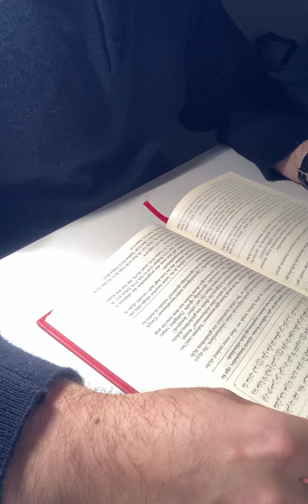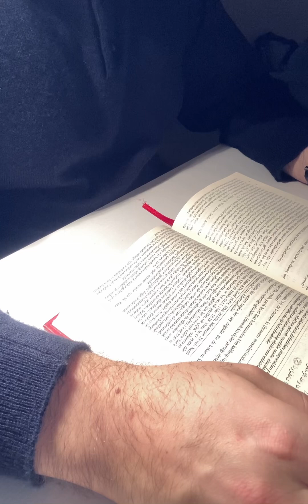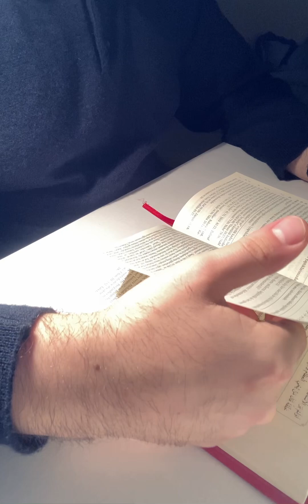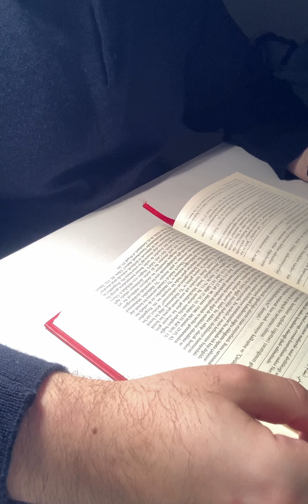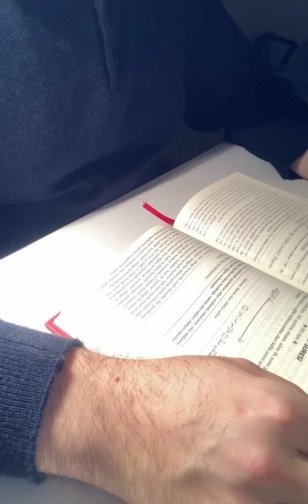Kur‘an-ı Kerim Yasin Suresi Meali